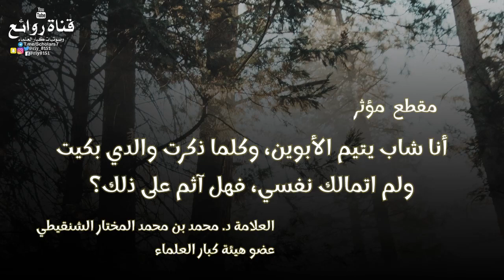أنا شاب يتيم الأبوين وكلما ذكرتهما بكيت فهل آثم ؟ (مقطع مؤثر) ،،الشيخ محمد المختار الشنقيطي